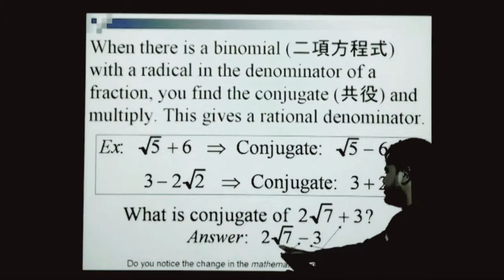英語で受ける数学 「有理化3」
エブリデイ出版が送る無料授業シリーズ（英語で受ける数学）。